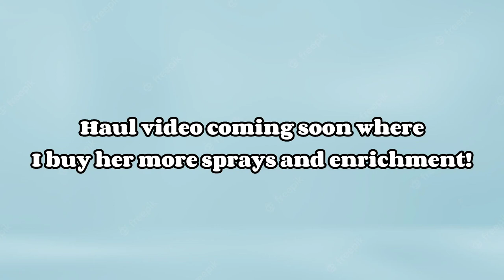Setting up a NEW 75 Gallon Tank for my Hamster!🏠🐹// huge hamster cage upgrade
Upgrading my hamster's cage to a 75 gallon aquarium! In this video I bought and set up a new tank for my hamster with a naturalistic setup.

sub count: 105
tags (ignore): proper hamster care, hamster cage tour, upgrading my hamster cage, aquarium hamster cage, hamster cage tank, cleaning my hamster's cage, setting up a new hamster cage, best hamster cages